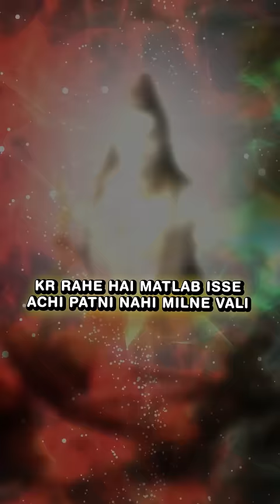पत्नी के मोह में फसे तुलसीदास को दिखाया चमत्कार | Miracle with Tulsidas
Let us first know who was "Tulsidas" and throw light on his biography.
As soon as the name of poet Goswami Tulsidas, who is known as the star of Hindi literary world, comes, people remember Ramcharit Manas. Goswami Tulsidas ji's birth is said to be on Shravan Shukla Saptami of Vikrami Samvat 1554 in a village named Rajapur in Banda district. His father's name was Shri Atma Ram Dubey and mother's name was Hulsi. It is said that he did not cry at the time of birth and the name Ram was pronounced clearly from his mouth. He was born in 'Abhukta Mool Nakshatra' and at the time of birth, his shape and appearance was like that of a five year old child. Astrologers considered him to be inauspicious for his parents due to his birth in 'Abhukta Mool'. Fearing harm to the child, his mother sent him along with her maid Chuniya to her in-laws' house and passed away from this world the very next day. Chuniya brought him up with great love, but when he was five and a half years old, Chuniya also fell in love with God and he became an orphan and started wandering from door to door. With the inspiration of Lord Shankar, who came with his Guru, Swami Narharyanand ji took him to Ayodhya and after performing the sacred rituals of Yagya, named him 'Rambola'. His intelligence was very sharp. Whatever he heard from his Guru, he would immediately memorize it. From Ayodhya, he came to Soro along with his Guru Shri Nar Haridas Ji, where he got the opportunity to listen to the sacred story of Ram from Gurumukh. After that, he went to Kashi and seriously studied the Veda scriptures from Shri Shesh Sanatan Ji for fifteen years.
But there is a very interesting story behind ordinary Tulsidas becoming Goswami Tulsidas. Due to his wife's harsh words, he changed from Tulsidas to Goswami Tulsidas.
Once upon a time, one day his wife went to her maternal home with her brother. Due to his immense love for his wife, he followed his wife to his in-laws house. Goswami Tulsidas was married to Ratnavali, a beautiful girl of Bhardwaj Gotra.
That means, “If you can love God even half of the amount of love you have for my body made of flesh and blood, then you will be well off.” The bitter but true words of his wife showed him the path of renunciation. From there he came straight to Prayag and became disillusioned.
Darshan of Lord Shri Ram: It is said that Goswami ji used to cross the Ganga daily for his daily work and while returning, he used to pour the remaining water from the pot at the root of a tree. A ghost lived on that tree. One day, after being satisfied, he asked Goswami ji to ask for a groom. He expressed to him his desire to see Lord Shri Ram. The ghost advised him to take shelter of the blessings of Shri Hanuman ji. One day he met Shri Hanuman ji in a satsang. Hanuman ji assured them to see God in Chitrakoot. Goswami ji was rubbing sandalwood while sitting on the ghat of Chitrakoot. Meanwhile, God came forward and asked for sandalwood. Goswami ji's wish from birth to birth was fulfilled. He had a vision of the unique form of Lord Shri Ram. Composition of Ramcharit Manas: With the permission of Shri Hanuman ji, he started chanting Shri Ramcharit Manas on Tuesday, Chaitra Shukla Ram Navami of Vikrami Samvat 1631. This book was prepared in two years, seven months and twenty-six days. Many miracles happened in his life due to the grace of God. Apart from Shri Ramcharit Manas, he composed many devotional books like Vinay Patrika, Dohawali, Kavitawali, Geetawali etc. and left his mortal body on Saturday, Shravan Krishna Tritiya of Vikrami Samvat 1680, saying Ram-Ram.